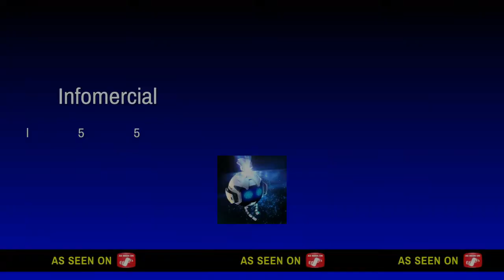Trik shot rockit ride